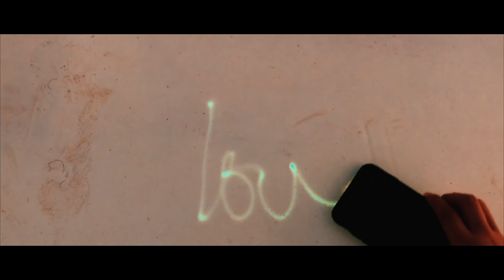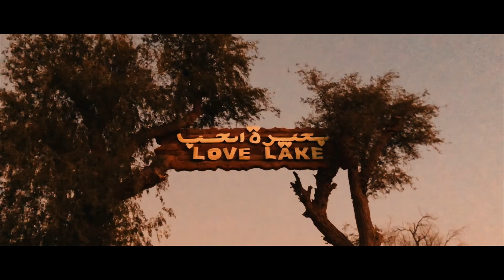Love Lake Dubai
love lake Dubai, you must visit